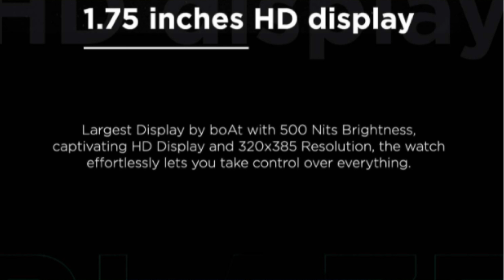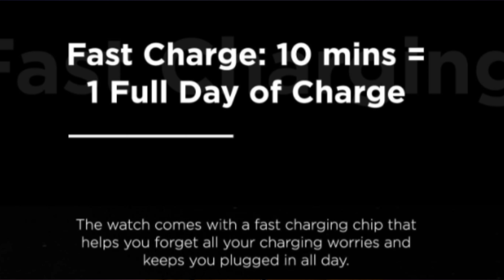Boat Watch Blaze Smartwatch 🔥| 1.75 HD display | launching soon 🔥| Full specifications and Feature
Boat Watch Blaze Smartwatch 🔥| 1.75 HD display | launching soon 🔥| Full specifications and Features

(You can also send me your products or gadgets for UNBOXINGS or
Promotions)

My YouTube Gears -
○ My Camera
○ My Microphone
○ My Tripod
○ My Mobile Phone
○ My Laptop
○ My Desktop
○ My Gorilla Pod